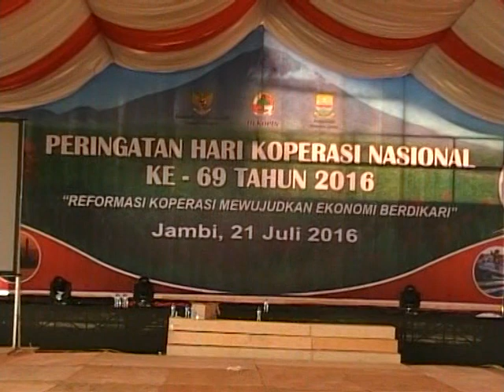Pemprov Jambi Datangkan Artis Krisdayanti Di Harkopnas Ke - 69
Tidak hanya dihadiri Presiden, Hari Koperasi Nasional di Jambi juga akan dihibur artis papan atas indonesia Krisdayanti. Gubernur Jambi Zumi Zola secara resmi mengundang seluruh warga Jambi untuk ikut memeriahkan Harkopnas.

Facebook.com: Jambi-TV
Youtube.com: JambiTV Kebangaan Kito